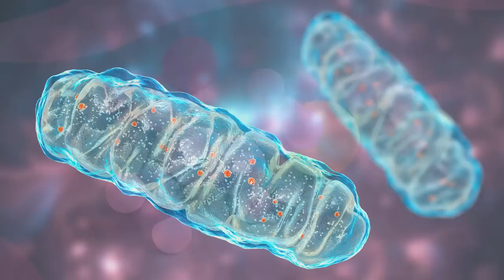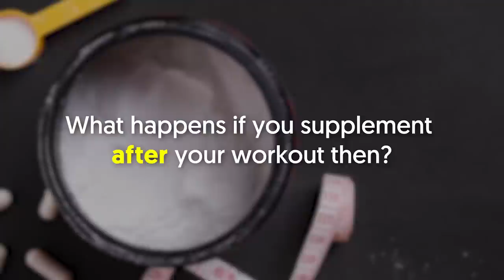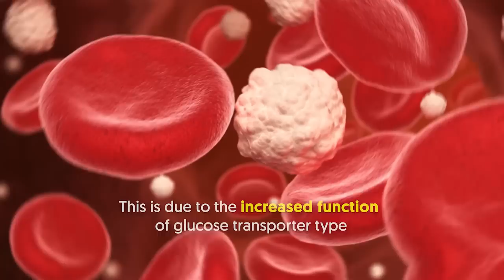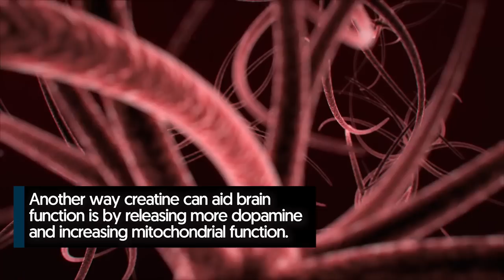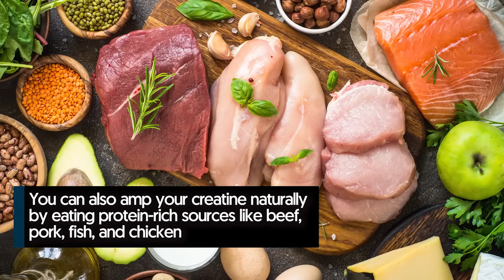I Took Creatine After Every Workout And This Happened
I Took Creatine After Every Workout And This Happened. Did you know that taking creatine after a workout can lead to greater increases in lean muscle mass and muscular strength? Another great reason to take creatine post-workout is that it supports recovery by alleviating fatigue and damage to the muscles.

In a nutshell:

Among a variety of performance-enhancing drugs and supplements, creatine is the most popular, thanks to its ability to enhance muscle mass and provide bursts of strength to athletes.  But did you know that taking creatine after a workout can lead to greater increases in lean muscle mass and muscular strength? Another great reason to take creatine post-workout is that it supports recovery by alleviating fatigue and damage to the muscles.  Creatine phosphate plays a major role in making a substance called adenosine triphosphate or ATP, which supplies the energy for muscle contractions.  Through creatine supplements, you can increase your body`s natural creatine stores to capitalize on the substance`s benefits.

 Other than increased muscle mass and strength, taking creatine after a workout also offers less-known benefits, even extending to people with neurological diseases.  Unbeknown to many, this supplement can also act as a recovery agent from a workout, which is already explored by several different studies.  Creatine is the most researched, not to mention the most effective, supplement in the world when it comes to putting on muscle mass.  Supplementing with it for as few as 5 to 7 days is enough to substantially increase a person`s lean body weight and muscle size.

 In the long run, creatine supports muscle fiber growth by guiding key biological pathways and enhancing gym performance.  Meanwhile, there`s promising evidence on how creatine supplementation helps in raising levels of insulin-like growth factor 1 (IGF-1).  This is great, especially since as people age, they start losing muscle mass and increased IGF-1 can help retain lean muscle mass.  3.

 Increased energy stores It`s why lots of people like taking creatine supplements prior to their exercise sessions.  So, what happens if you supplement after your workout then? Phosphocreatine helps with the formation of adenosine triphosphate (ATP), which is the very key molecule that cells use for energy and other basic life activities.  Additionally, as we`ve mentioned before, it can raise levels of IGF-1, a hormone that encourages increased muscle mass.  Furthermore, some research determined that creatine decreases levels of protein myostatin, a molecule that delays or hinders muscle growth.

 In particular, creatine supplementation in conjunction with resistance training can augment the growth of muscles by lowering myostatin.  In fact, according to a study on healthy men, taking creatine stopped myostatin from multiplying, adding to the creatine`s amplifying effects on muscle-building in athletes.  The good news is that you can reduce tiredness by taking creatine supplements! Also, in another study, it was determined that creatine reduces fatigue while increasing energy levels for sleep-deprived people.  Meanwhile, on athletes taking a cycling test, supplementing with creatine decreased their fatigue as they exercise in high heat.

To sum it all up, creatine can reduce symptoms of fatigue and tiredness by supplying the brain with extra energy and raising its dopamine levels.  Another research indicates that taking creatine after a workout may drop blood sugar levels.  This is due to the increased function of glucose transporter type, a molecule that transports blood sugar into the muscles when you ingest creatine.  In a 12-week study, people who combined creatine and exercise had better blood sugar control than those who only exercised.